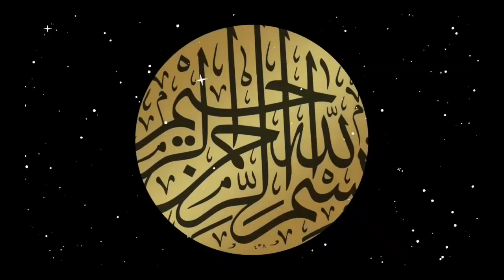Dajjal Kab Aur kahan aye ga | prediction About Dajjal | Dajjal ka Zahoor | Who is Antichrist | Urdu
Island Of Dajjal Finally Found on Astola Island in Pakistan | Urdu / Hindi

Dajjal Kab Aayega? - Prediction About Dajjal - Fitna Dajjal By Dr Israr Ahmed

Dajjal kahan kaid hai | island of dajjal | dajjal ka Jazeera | who is Antichrist | Amber Voice| Urdu

Dajjaal means a grave liar and Since Dajjaal will also tell lie by mixing the truth with falsehood and he is also called Dajjaal,He will first present himself as a believer and will call people towards good but later on,and he said im a good man he will claim to be a prophet and finally to be god.Dajjaal will stay on the earth for 40 days.The first of these days will be equal to one year,the second day will be equal to a month,the third one will be equal to a week and the remaining days will be like normal days of a year.and all information in my video i hope that you like my video

dajjal blind in which eye
city of dajjal
city of neom dajjal
dajjal eye
dajjal eye blind
who is dajjal
dajjal history in urdu
Mr waqas info tv
Dajjal story
dajjal kab aye ga
dajjal moviein urdu full
dajjal ki kahani
dajjal
dajjal story in urdu
where is the dajjal
dajjal update news
dajjal urdu documentary
dajjal movie
dajjal in islam
dajjal urdu bayan
dajjal urdu cover
dajjal urdu movie
dajjal urdu story
dajjal urdu documentary
island of dajjal urdu
hadeesabout dajjal urdu
dajjal movie in urdu full
dajjal kab aayega urdu
about dajjal in urdu
dajjal kon kab aur kahan in urdu
3 years before dajjal comes in urdu
urdu cover dajjal
dajjal in urdu full
dajjal full story urdu
dajjal hindi urdu
dajjal history in islam in urdu
waqia dajjal in urdu
dajjal signs in urdu
ibn sayyad dajjal in urdu
dajjal meaning in urdu
dajjal aur yajooj majooj